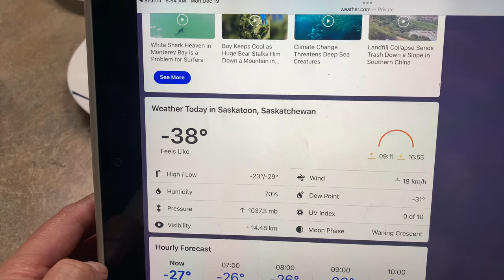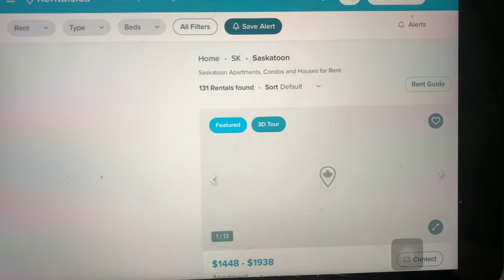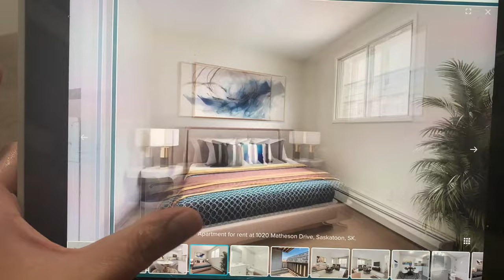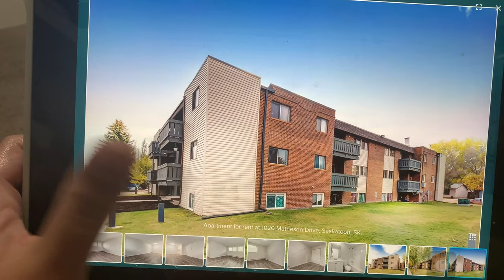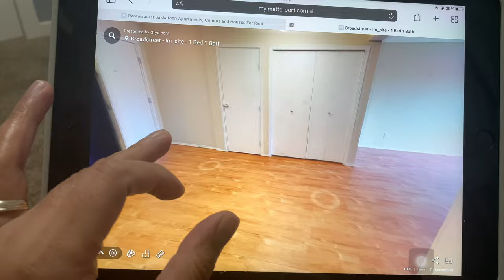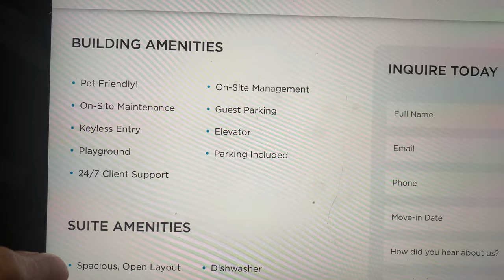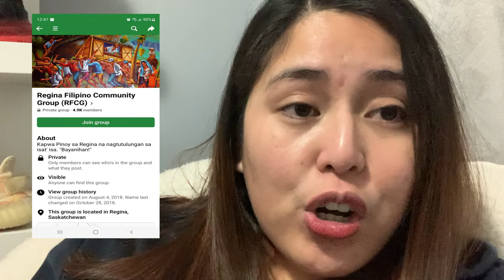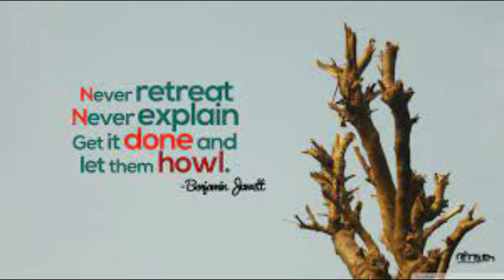Paano makakahanap ng Rental Accomodation sa Saskatchewan | Buhay Canada | Jeff and Grace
Hi this is  @Jeff and Grace  where we upload our life’s journey as a Filipino immigrants living in Saskatchewan, Canada.

Sharing with all of you some winter tips in Canada particularly here in Saskatchewan. Please know that this was all based on our experiences that we hoped will help you for your preparations for the life waiting for you here in the Land of Maples.

Pathway to Canada | Canadian Dream